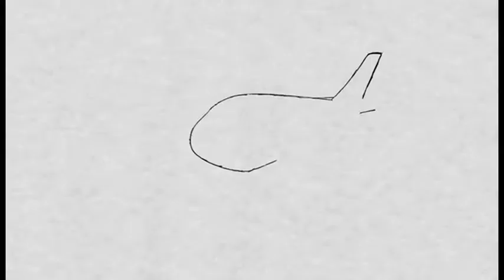Aircraft.Landings@Shuttle " Ruimtependel laatste landing "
De Shuttle op weg naar zijn laatste bestemming het museum van de NASA